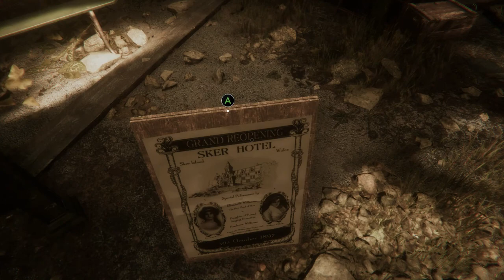Only1joy fights me! | Sker and Killer instinct compilation